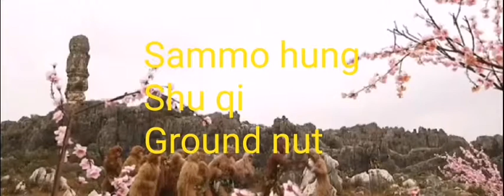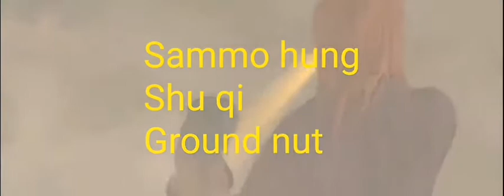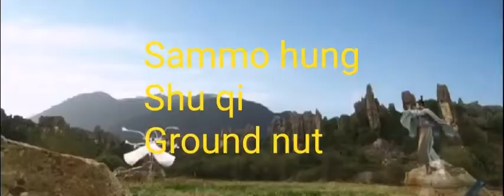NICE ICY EIGHT WARM TURNS 1/50